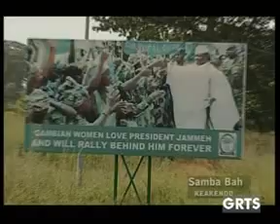GRTS 21 11 2012 2310 GMT